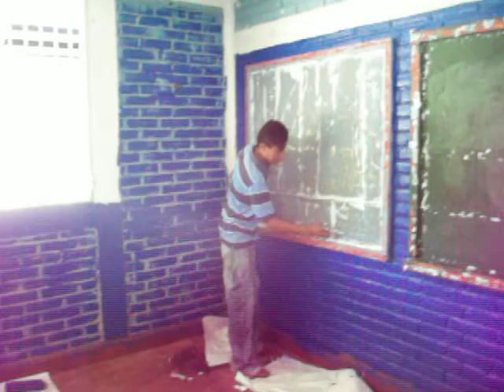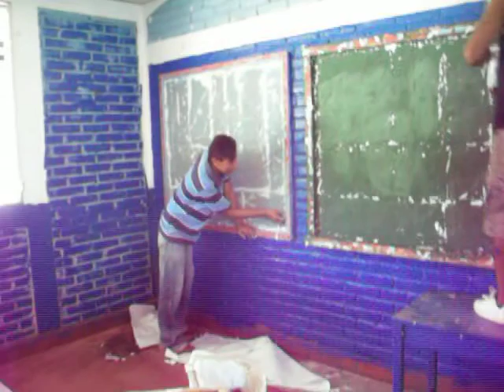Pintando Escuela.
PADRES DE FAMILIA, ESTUDIANTES Y MAESTROS, EN PLENA FAENA PINTANDO LAS AULAS DEL COLEGIO JULIO CESAR CASTILLO UBAU DE TOTOGALPA ESTE LUNES SANTOS. ALGUNAS DE LA ESCUELAS DEL MUNICIPIO HAN SIDO APOYADAS POR EL ONG PLAN NICARAGUA, OTRAS POR EL GOBIERNO DE UNIDAD Y RECONCILIACION NACIONAL Y LA ALCALDIA DEL PODER CIUDADANO DEL MUNICIPIO.